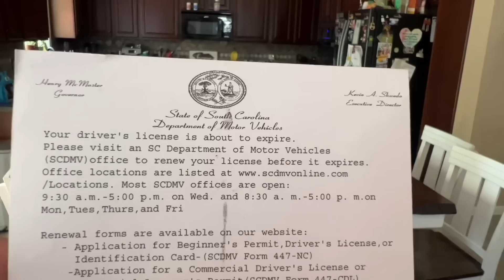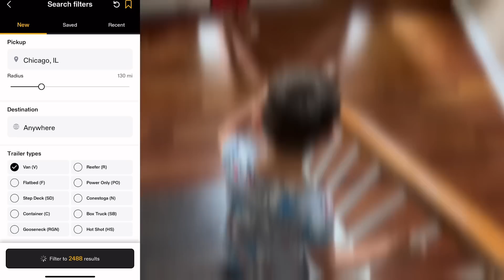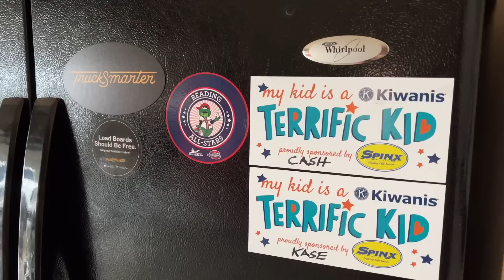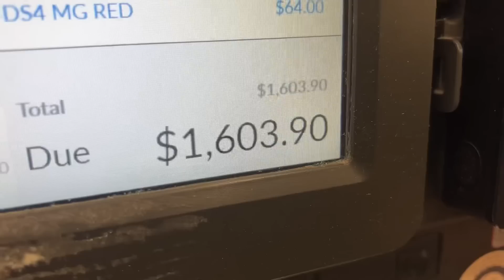Cutting Down some Stumps!! One step closer to our Shop!! LakeHouse Dock breaks lose in Extreme Storm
Please Check out The Boys NEW CHANNEL

GreenAPU.com

1228 High Falls Rd
Griffin, GA  30223
United States

SafetyAuditPrep.com